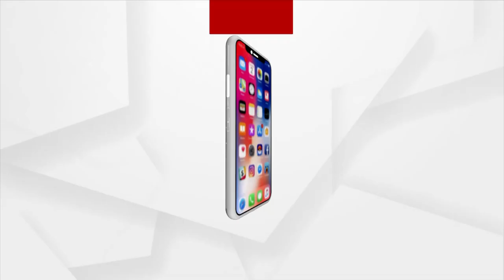Ukraine returnee Balasore Student reached his home, describes the Situation in Ukraine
Ukraine returnee Balasore Student Saswat Panda reached his home and thanked PM Narendra Modi and CM Naveen Patnaik for safely evacuating them from war-torn Ukraine.